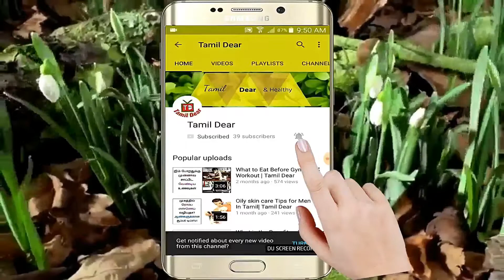நரையை விரட்ட இயற்கை மருத்துவ குறிப்புகள்│ Narai Mudi Karupaga │Tamil Dear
What will happen if your hair is grayed at a young age. Time will be lost without getting a permanent solution, even if you try to hide it. Synthetic coloring can have side effects. But the natural way of doing it will give you permanent results without side effects.
Gooseberry:
Pour the onion into small pieces and shake it in the shade and grind it with coconut oil and dill on a moderately hot fire. Seal this oil and put it in a bottle. This should be done by rubbing the head in the night and making a mask at the morning.
Curry leaves:
Wash the curry leaves with coconut oil and turn the curry leaves in black color, filter out and put in a sterile bottle. This oil should be thoroughly washed in the hair at night and massage your hair for 10-15 minutes. Get up early in the morning.
Gourd:
Shrink the berries in pieces and dry in the shade for 3-4 days soak in coconut oil. Then boil it. Heat the oil up and warm up to the bottom of the fire. Make it easy to use the filter store and massage it twice a week and rub it on the hair and head